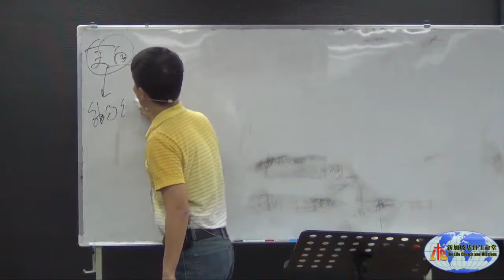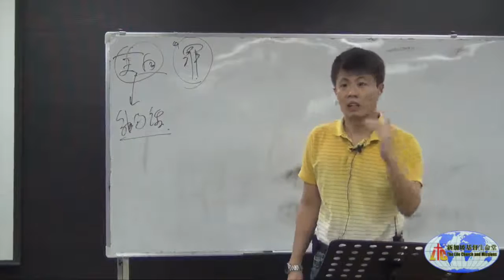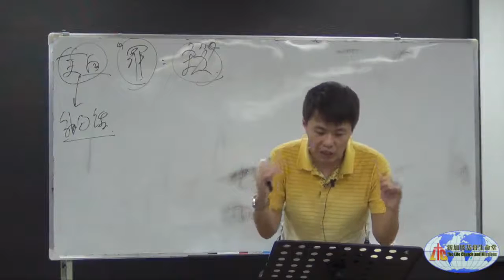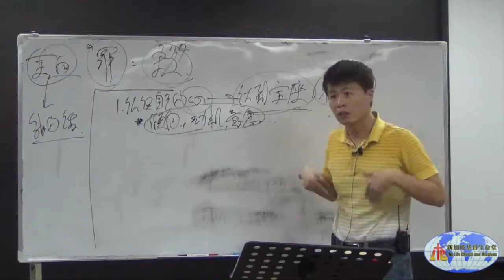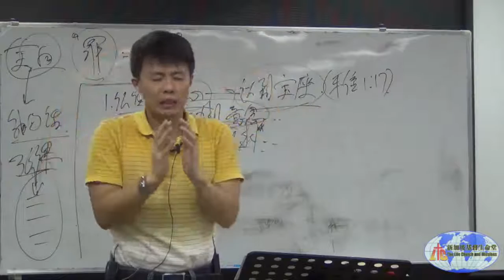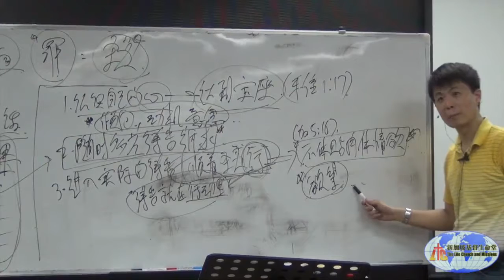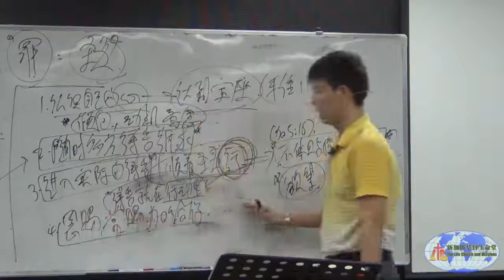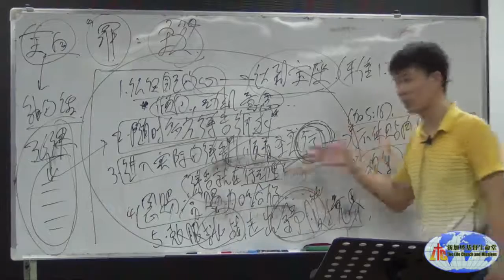20160819-GZRC04-借着圣灵得着更深的领悟